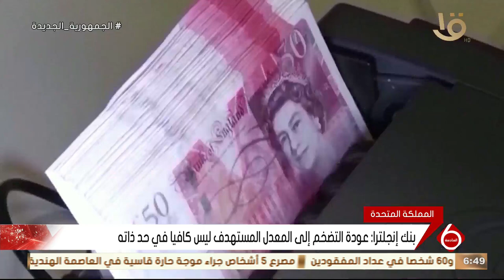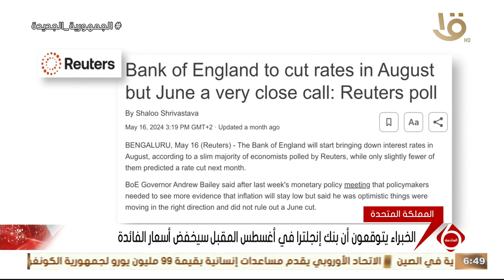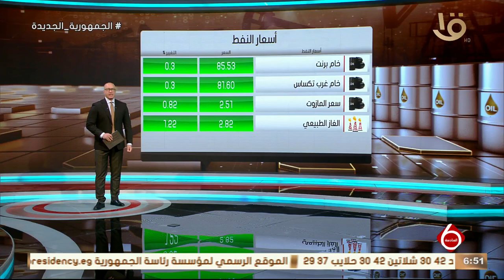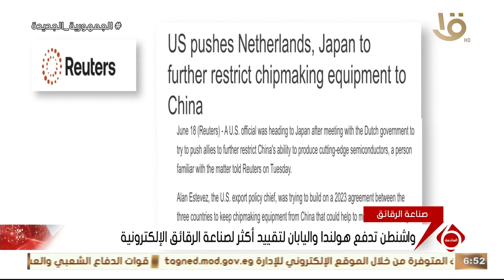نشرة السادسة | أخبار الاقتصاد.. بنك أفريكسيم يوقع اتفاقية لتسهيلات بقيمة 725 مليون دولار